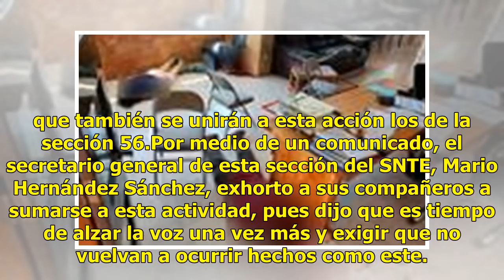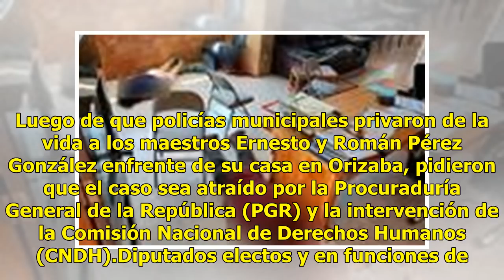"A mis hijos los mataron los policías", asesinato provoca salida de alto funcionario en Orizaba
El crimen de los hermanos Román y Ernesto Pérez González en Veracruz provocó la salida del Director de Gobernación de Orizaba en medio de un escándalo generado en redes sociales locales que lo acusan de haber participado en el asesinato. Juan Ramón Herebia Hernández pidió licencia al cargo de Direct...